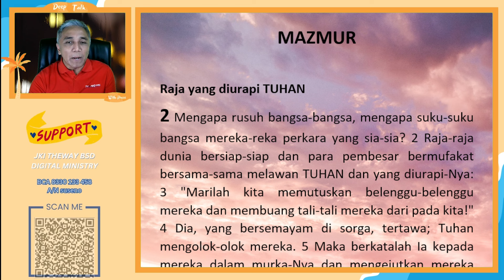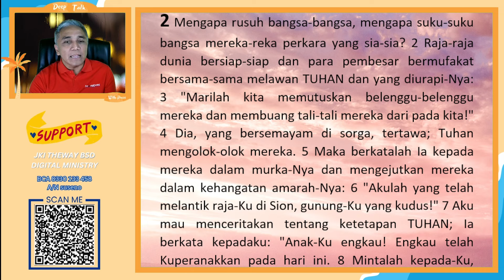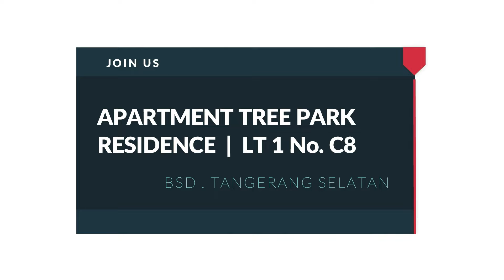MENCIUM KAKI ALLAH | DTWP - MAZMUR 2